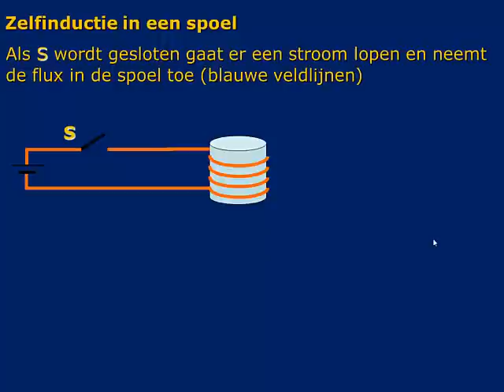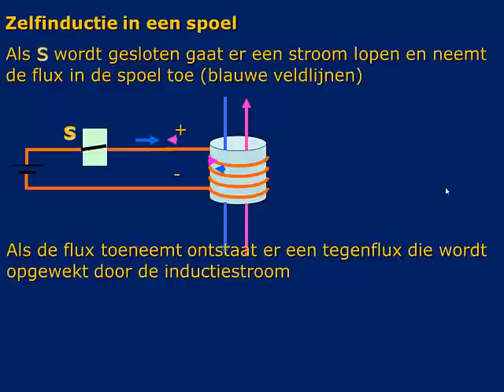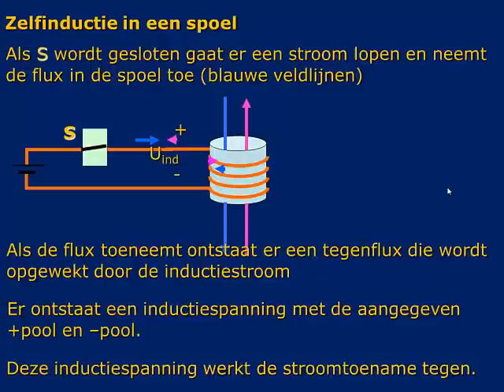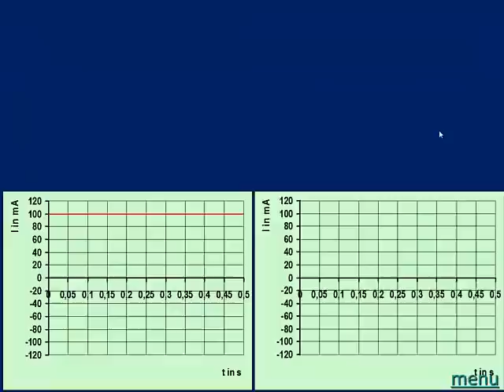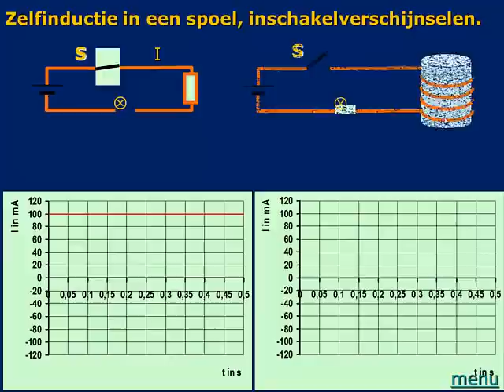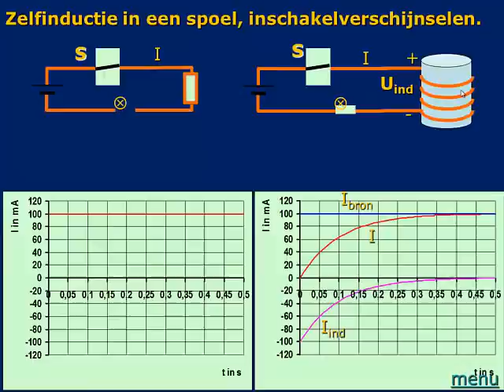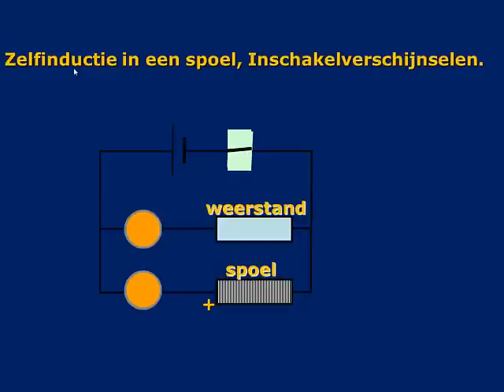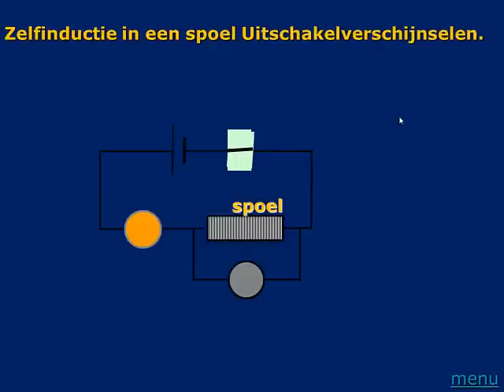zelfinductie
6VWO: Zelfinductie van een spoel

Met dank aan de originele powerpoint presentatie van Ton Tijmensen.